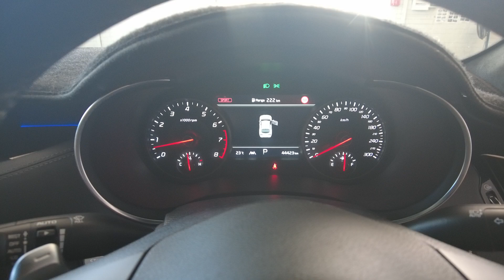2022 Kia Stinger Myaree, Fremantle, Booragoon, Spearwood, Cockburn, WA 11014158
Used 2022 Kia Stinger  available in Myaree, Western Australia at Melville VW. Servicing the Fremantle, Booragoon, Spearwood, Cockburn, WA area.

Melville VW
168 Leach Hwy